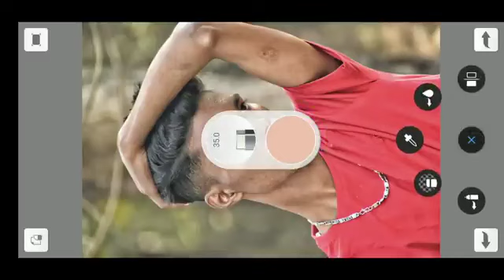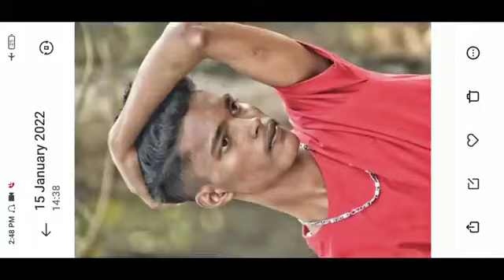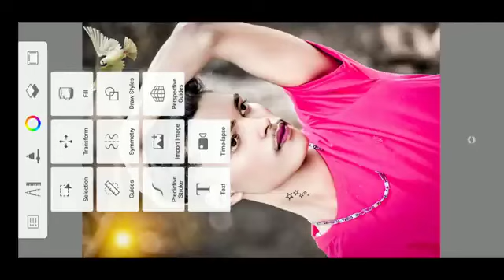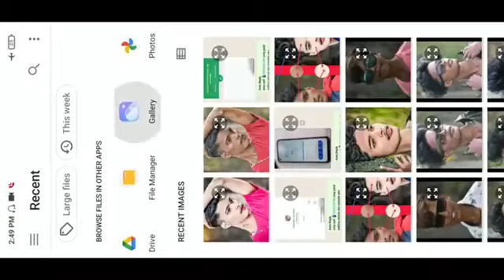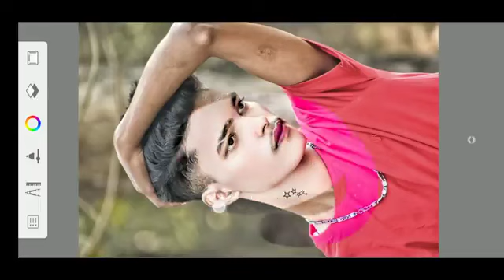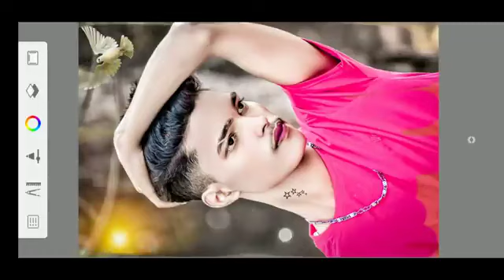Autodesk Sketchbook photo editing face smooth photo editing oil paint photo editing face smooth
PicSArt,
lightroom Editing
Snapseed Editing
toolwiz editing